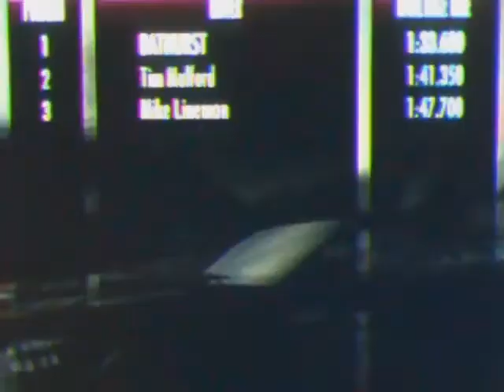Need for speed shift gameplay 3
camaro ss tokyo track